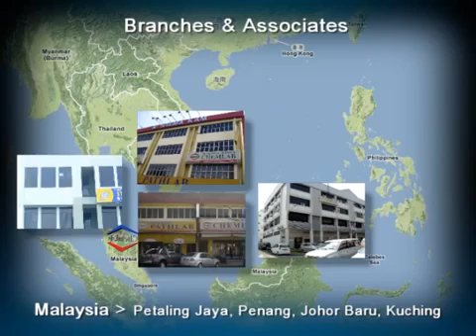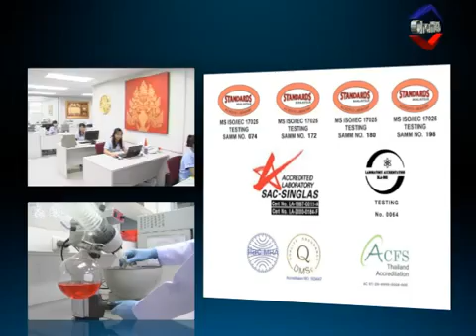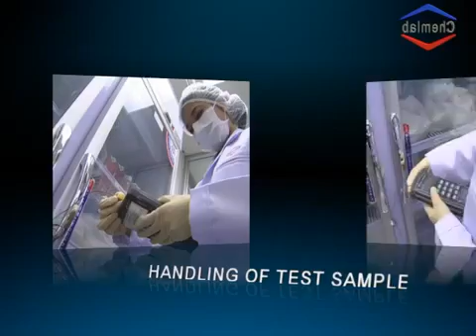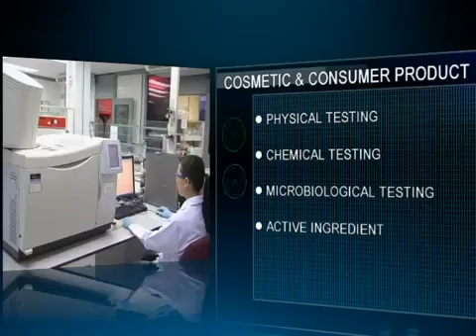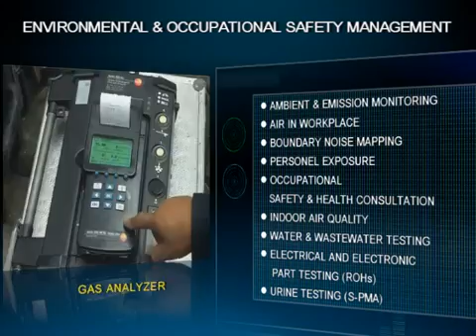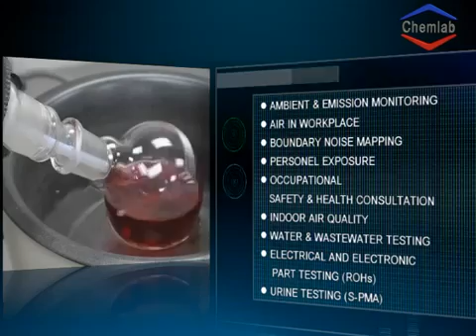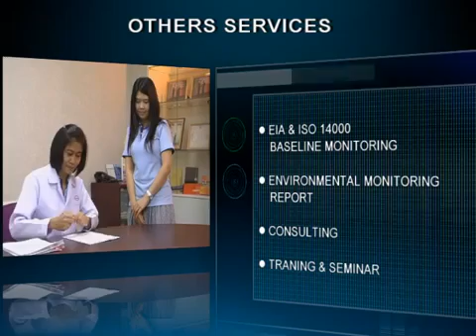Chemlab Group Presentation Video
Laboratory testing and consultancy services.